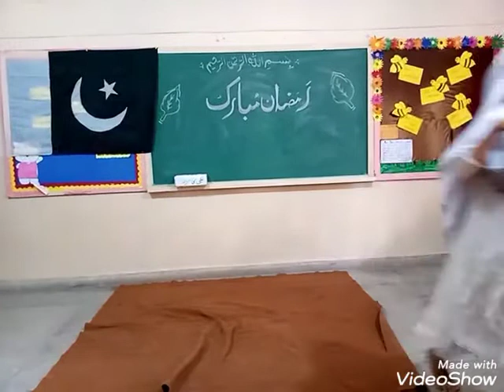Sab k liy Paigham. Performance by students of TCF kalabagh school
SAB k liy Paigham